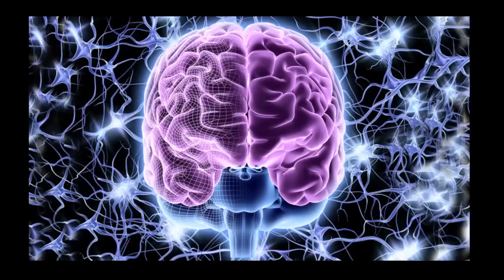Dr. Phil Valentine- The Truth about the Soul and The Metaphysics of Life and Death